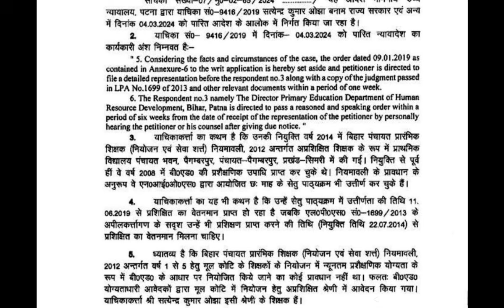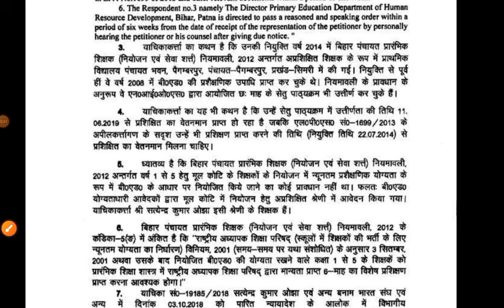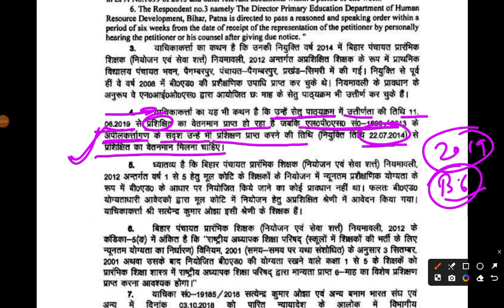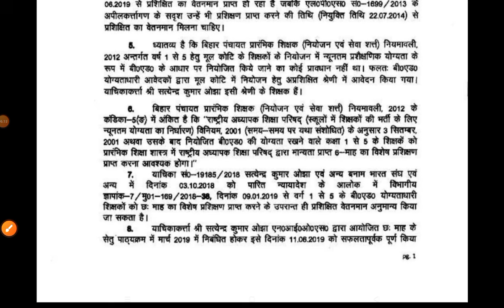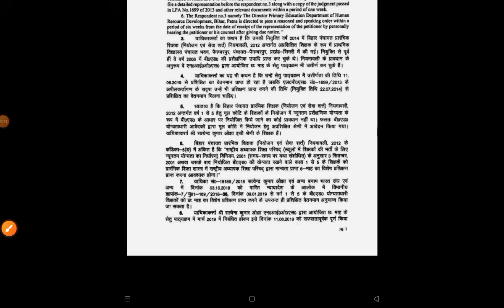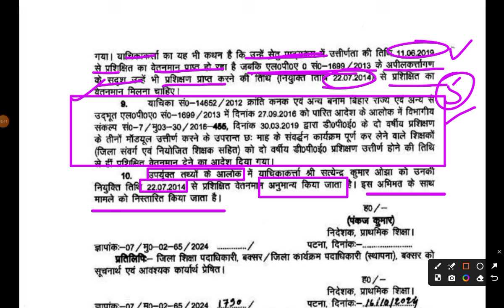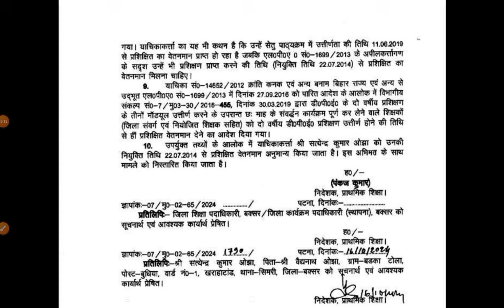बिहार नियोजित प्रशिक्षित वेतनमान | परिपेक्ष 2014 जॉइनिंग | ऐसे शिक्षकों को मिलेगा 5 साल का रुका वेतन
BPSC TRE 3.0 Result से पहले |BPSC TRE 3 Backlog Seat News Today | Bihar Shikshak bahali 2024

1. My Second Youtube Channel : YT Education
6.  Quiz Group YT Education

2.
4. Bihar Jobs Update 2020-23
5. Latest Job Update upcoming 2022-23